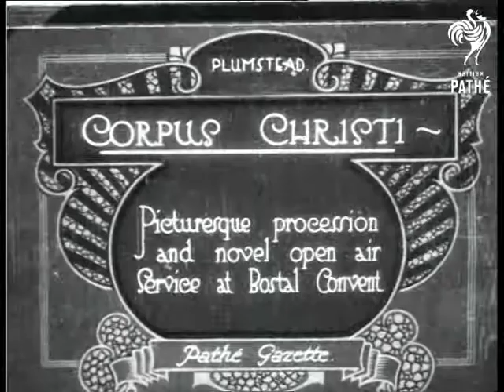Corpus Christi (1921)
Item title reads - Corpus Christi - Picturesque procession and novel open air service at Bostal Convent. Plumstead.

We see Clergymen with banners walking through the park.  A priest performs a service while others pray in front of him.  They walk away when the service is finished.
 FILM ID:236.33